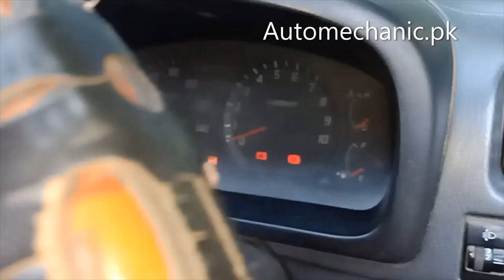How to Disable Car Alarm | Urdu Hindi Tutorial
How to Disable Car Alarm. In this video i will show you about how you can disable car alarm.